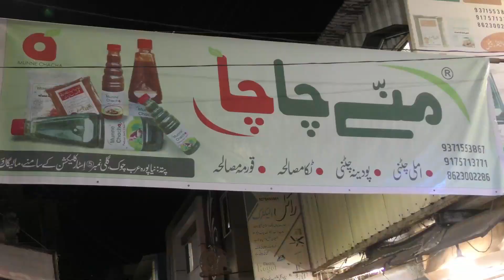इकनाथ शिंदे के हेलीकॉप्टर में खराबी होने से जलगांव में इमरजेंसी लैंडिंग करना पड़ी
1)
2)
3)
3)
4)
5)
6)
7)
8)
9)
10)
11)
12)
13)
14)
15)
16)